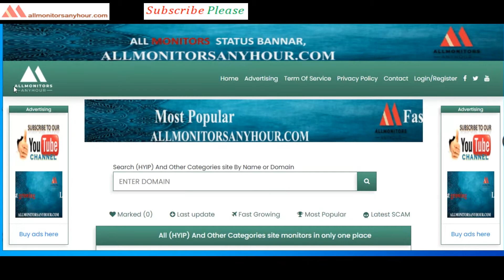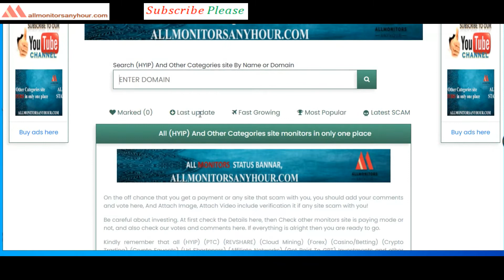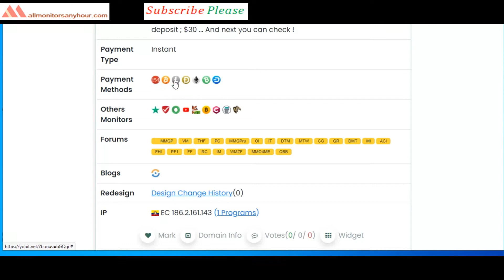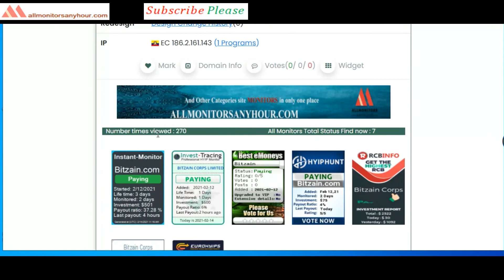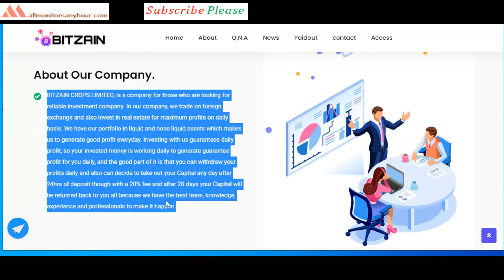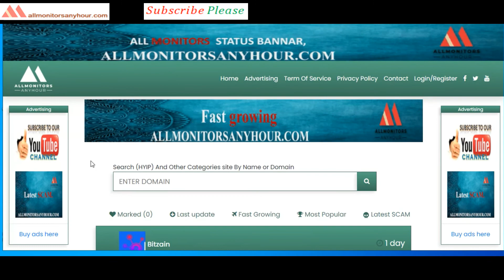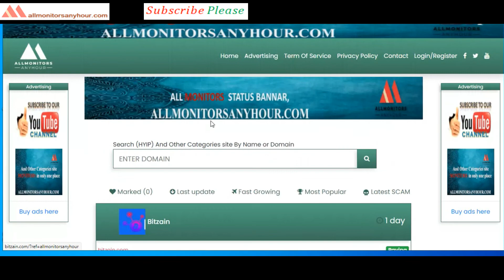bitzain.com, Reviews Paying Or Not Paying ?